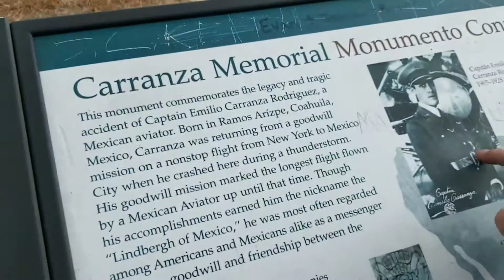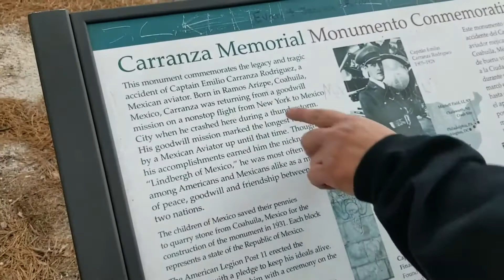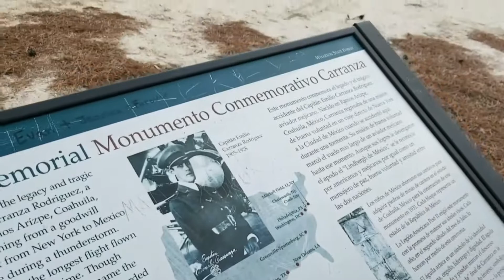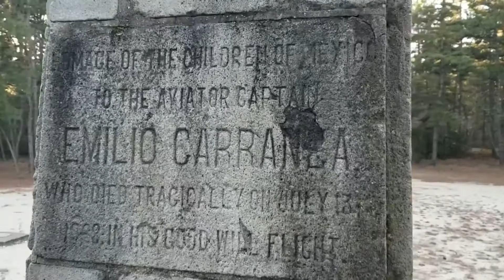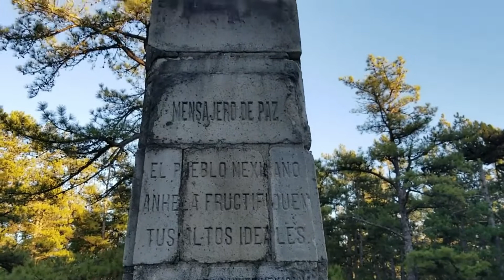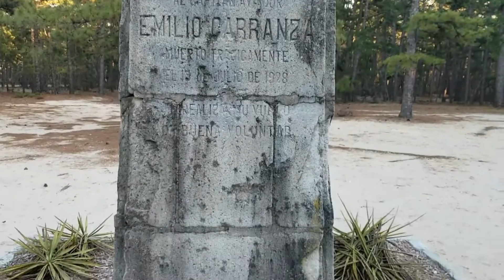D&B Road Trip - Carranza Memorial - Amazing Monument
Dave and Brian take a short detour to visit a local historical aviation memorial - the Carranza Memorial in southern New Jersey. Come along for the ride... the first of many...

Excuse the video quality, we promise it will get better... I think I recorded that beginning part on a TI calculator or a potato.

This Monument is to honor the famous Mexican aviator Captain Emilio Carranza, who crashed is plane during a goodwill flight in southern New Jersey back in 1928 on his way back to Mexico from New York, and this monument has been here since 1931.